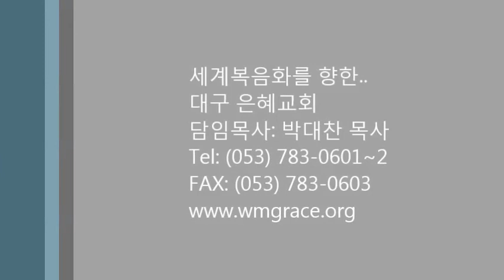2014.10.19 은혜교회 주일강단 : 복음에 각인된 자(사도바울)